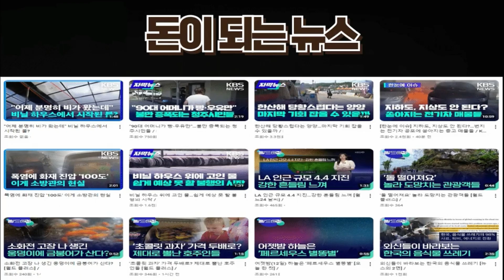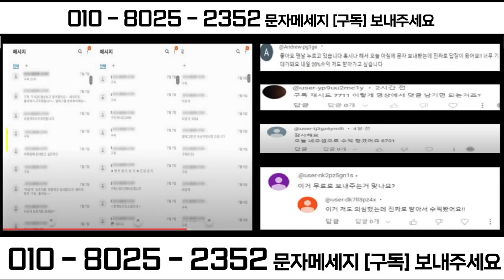윤석열, 이제 고마 치아라~마!!! 부산서 투쟁력 불태운 조국 입틀막 정권 하루빨리 끝장내겠다